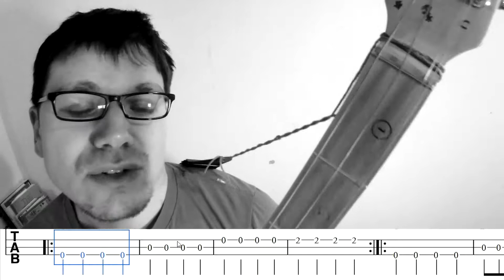Apprendre le Merlin et le strumstick en G